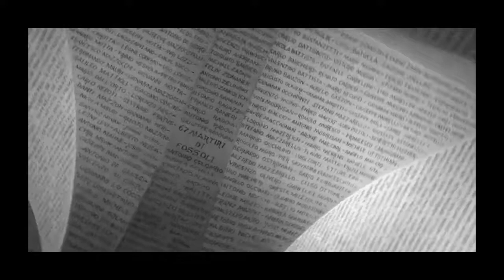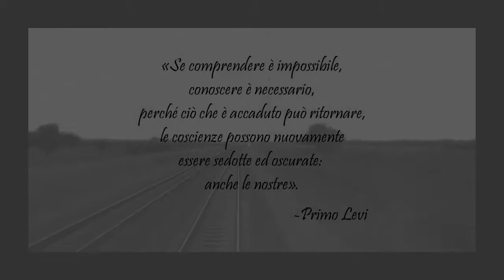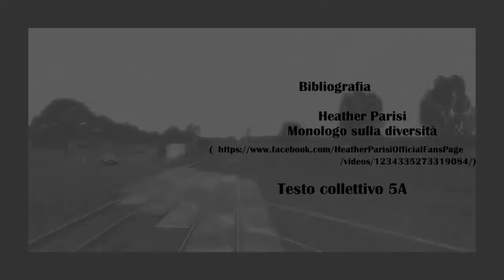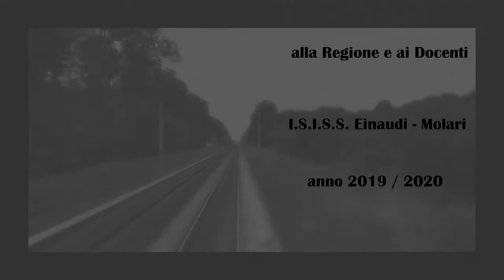Viaggio della memoria Cracovia Auschwitz video 2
Viaggio della memoria con destinazione Cracovia-Auschwitz 20-25/10/2019, classi 5A e 5E ISISS "Einaudi-Molari". Riprese, montaggio e voce a cura di Alice Molari classe 5A, testi a cura delle classi 5A e 5E.